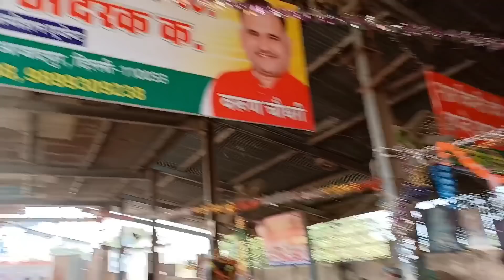23 April 2022 दिल्ली अदरक नींबू के होलसेल भाव Ginger Lemon market price delhi fruit market